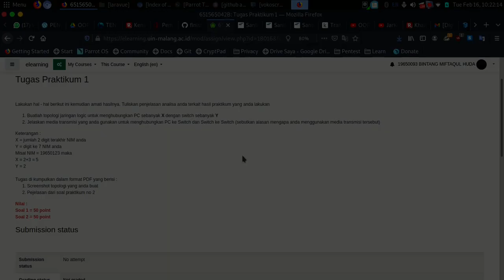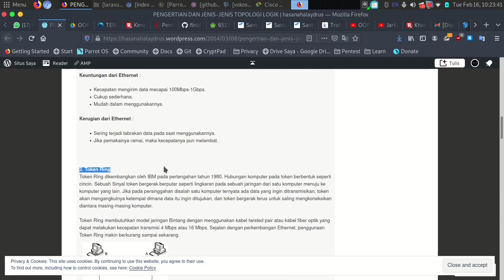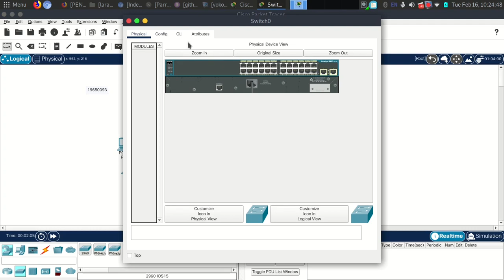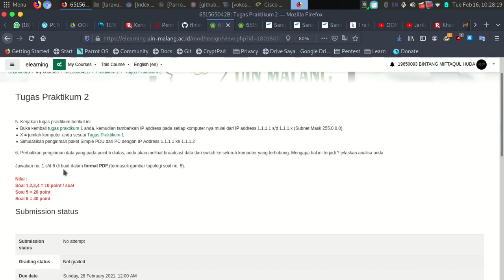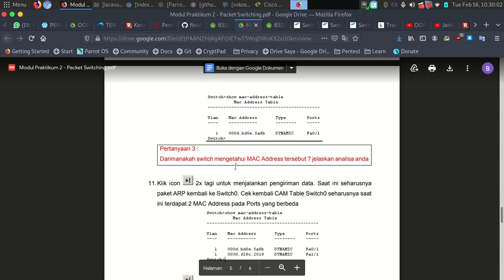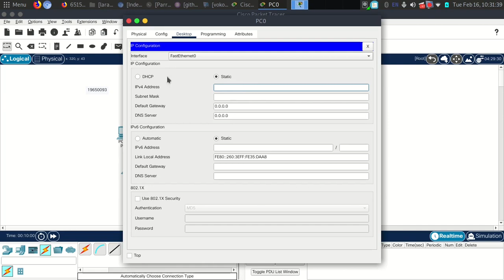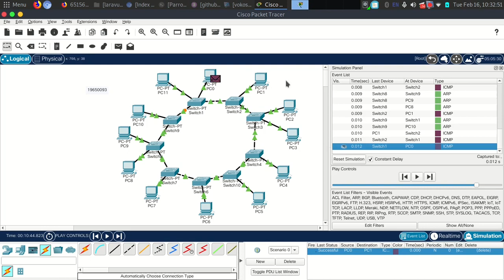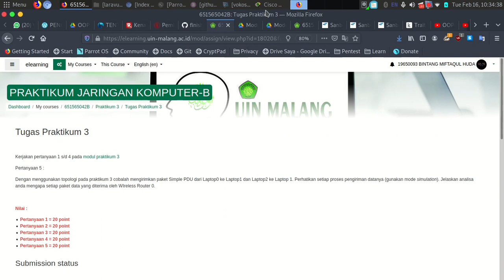Prakikum 1 & 2 JarKom 2021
Mohon Maaf, Apabila ada kesalahan dalam video tersebut